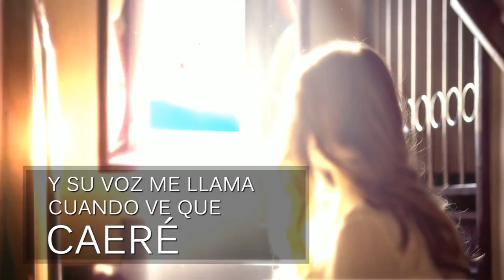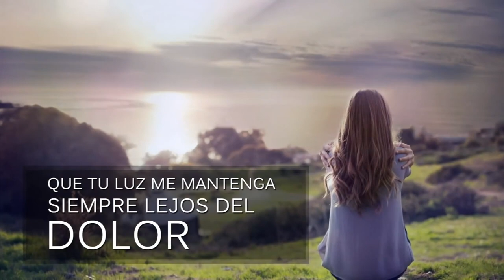Canto Tema Sabado Juvenil 2018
Sabado Juvenil One Way Jesus